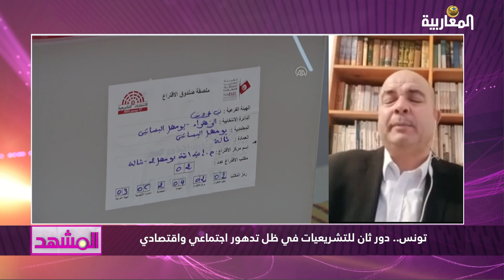تونس.. دور ثان لـ"التشريعيات" في ظل تدهور اجتماعي ـ اقتصادي